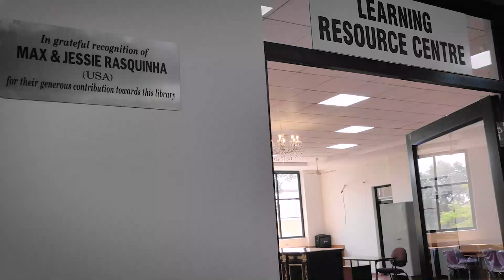St. Agnes College Library - Karnataka, Mangalore.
St. Agnes College Library has been shifted to Mother Mary Aloysia Centenary Block. Here's a glimpse of the new library.